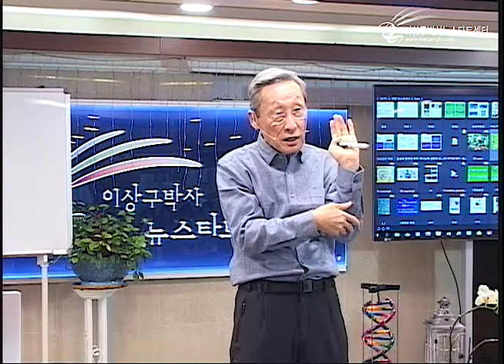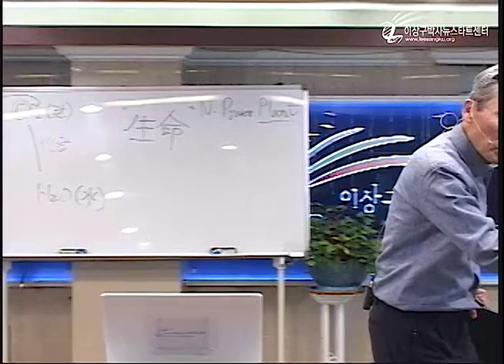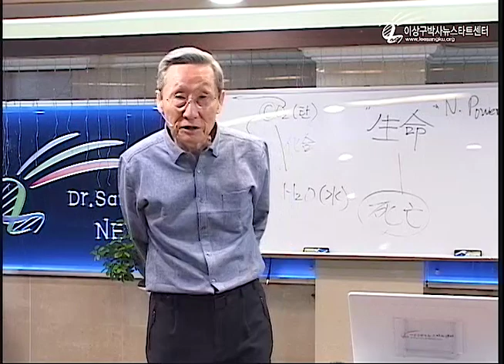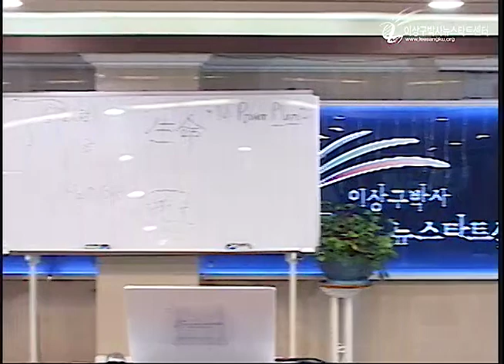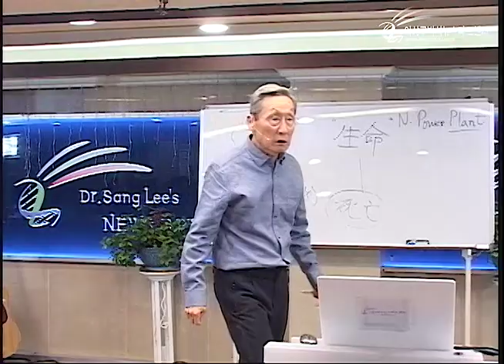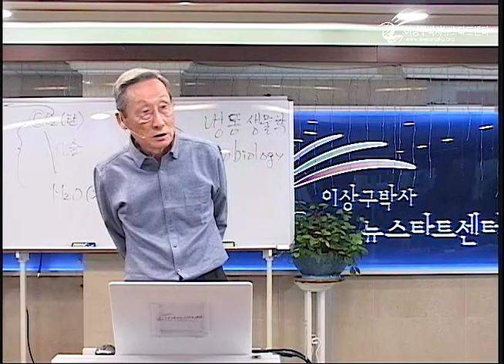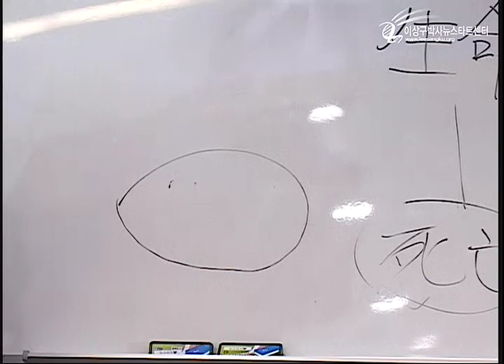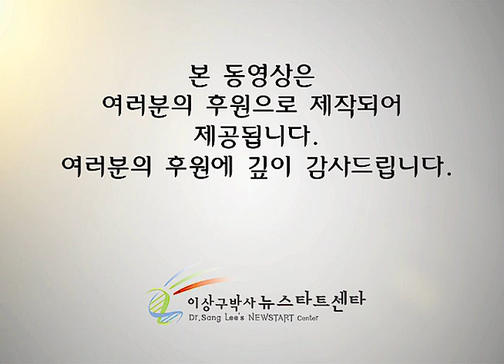R223 08 생명이 존재한다!